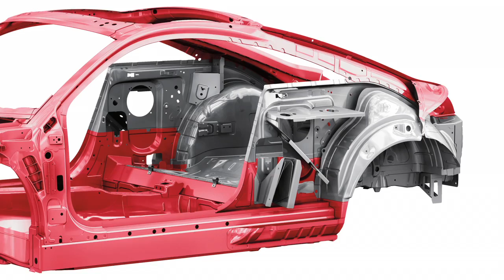Stephan Reil, quattro GmbH and the Audi TT RS - Part 1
Part 1 of 2 videos hosted by Stephan Reil, the Head of Development at quattro GmbH - a wholly owned subsidiary of Audi - that develops their most performance-oriented vehicles. From the RS 4 or RS 6 of the recent past to today's TT RS and the R8 GT, quattro GmbH has been at the forefront of performance engineering that combines Audi ultra lightweight technologies as well as incredibly powerful engines and precise handling.

The TT RS represents the return of the RS nameplate to the US market after a short hiatus. With its 2.5 Liter turbocharged five-cylinder engine that generates 360 horsepower, lowered sports suspension, tuned exhaust and manual transmission, it truly is a drivers' car for both the track and any winding road.

Video courtesy of Audi of America - November 2011